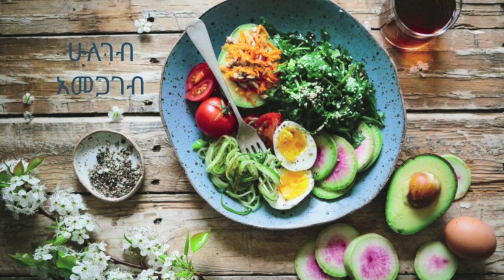ለእርግዝን እና ለጡት ማጥባት የሚሆን ጤናማ አመጋገብ - ክፍል 2 | የእንስሳት ተዋጽዖ፣ የተብላሉ እና ቅባት በብዛት የያዙ ምግቦች። 2020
ይህ መረጃ ጠቃሚ እንደሆን ተስፋ አደርጋለሁ ፡፡
ጥያቄዎችዎን እና ጥቆማዎችዎን እጠብቃለሁ።

ሰብስክራይብ ላይክ እና ሼር አድርጉ። ደውሏንም ተጫኗት አዲስ ቪዲዮ ስለቅ እንዲያሳውቃችሁ።
ኢንስታግራም እና ፌስቡክ ላይም ፈልጉኝ።

ስለህጻናት አመጋገብ ዝርዝር የያዘ መጽሀፍ